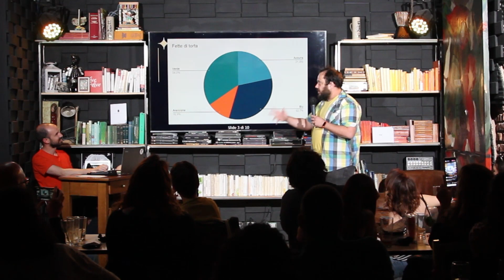Fermare la corsa alla perfezione - Gabriele Carabelli (POWERPOINT KARAOKE)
Gabriele Carabelli - Fermare la corsa alla perfezione
Dalla Finale del PowerPoint Karaoke al Ghe Pensi Mi
Milano - 29 Maggio 2022

Presenta Corinna Grandi
con Davide ianni

Un progetto a cura di Dramatrà e La Balena Improvvisazione
Grazie al Ghe Pensi Mi